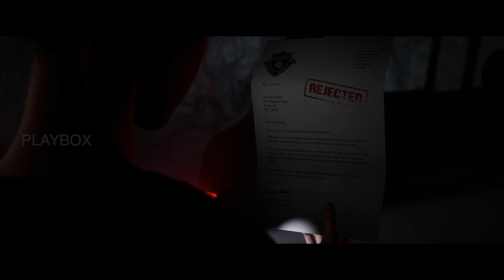Quarry Tamil Dubbing | Part - 1| PlayBox Tamil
Watch Quarry Tamil dubbed version in "PlayBox Tamil". Happy gaming! Cheers!!!